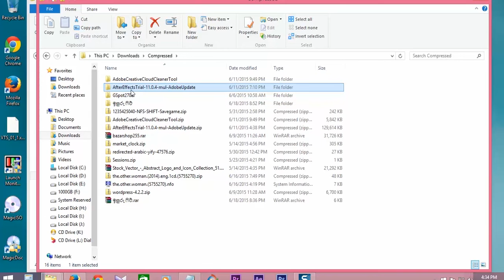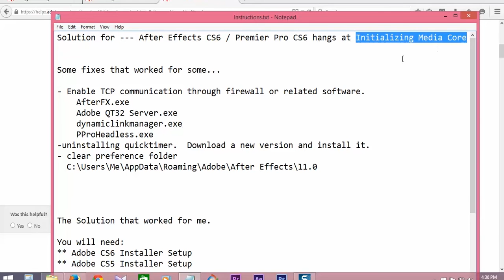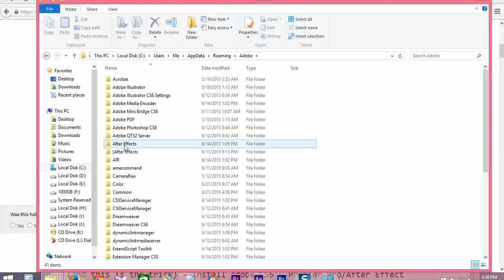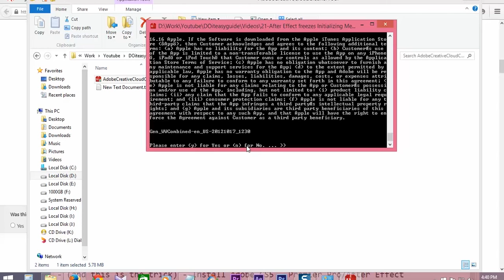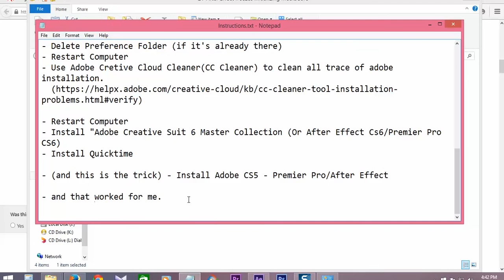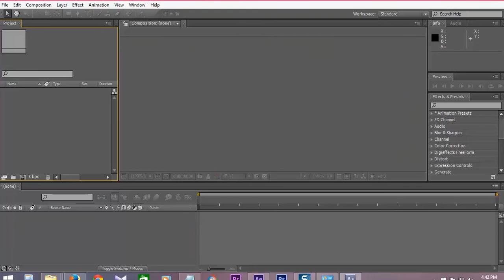How to fix After Effects CS6 initializing MediaCore freezes at Startup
The Solution that worked for me.

You will need:
** Adobe CS6 Installer Setup
** Adobe CS5 Installer Setup

- Un-Install Quicktime
- Un-Install After Effect CS6/Premier Pro CS6
- Delete Preference Folder (if it's already there)
- Restart Computer
- Use Adobe Cretive Cloud Cleaner(CC Cleaner) to clean all trace of adobe installation.

- Restart Computer
- Install "Adobe Creative Suit 6 Master Collection (Or After Effect Cs6/Premier Pro

CS6)
- Install Quicktime

- (and this is the trick) - Install Adobe CS5 - Premier Pro/After Effect

- and that worked for me.